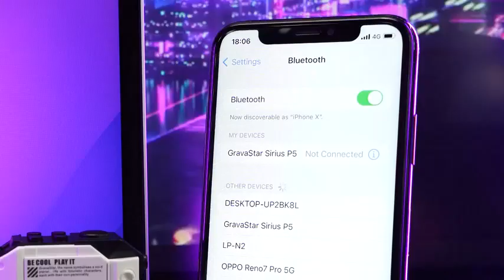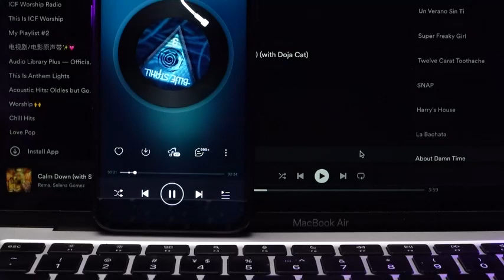Gravastar Wireless Earbuds Sirius P5,Noise Cancelling in-Ear Earbuds with Stereo Sound,4 RGB Lights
Gravastar Wireless Earbuds Sirius P5,Noise Cancelling in-Ear Earbuds with Stereo Sound,4 RGB Lights,40H Playback,ENC for Clear Call,Bluetooth 5.2,IPX4,Support Multipoint Connection(Defense Mecha)
【INTERCHANGEABLE CASES MADE FROM ZINC ALLOY】Gravastar are the first one to offer interchangeable cases with unique, sci-fi inspired designs that allow you to customize based on style and preference. The Sirius P5 bluetooth earbuds with microphone Defense Armor is made from zinc alloy with sleek design.And each of our wireless earbuds come with a necklace,which make earbuds can be worn as a necklace.
【IMMERSIVE, CLEAR SOUND WITH DYNAMIC BASS】The in-ear Sirius P5 features 12mm dynamic drivers and aptX high-definition. The 12mm drivers are able to cover a wide range of frequencies while delivering powerful, deep bass at a high volume using less power. Qualcomm aptX high definition delivers high resolution audio over Bluetooth with clear, industry-leading stereo sound and no interference.
【STABLE AND FAST】Built with the latest Qualcomm 3046 chip and featuring Bluetooth 5.2, Gravastar noise cancelling sirius P5 boasts a fast and stable connection. Sound is tailored to activity, with 48ms low latency for Gaming Mode to pinpoint movements and clear, natural vocals with concert acoustics in Music Mode. Additionally, Sirius P5 headphones wireless bluetooth supports multipoint connection, you can connect it to 2 different devices, and then switch between them smoothly and easily.
【THE POWER OF 40‑HOUR BATTERY LIFE】Gravastar Bluetooth Sirius earbuds P5 ENC noise cancelling wireless earbuds delivers a long 8 hours of listening time on one charge. The charging case holds another 4 charges, you will get 40 hours of listening time in total. The indicator light by the side can easily tell you the level of the battery your earbuds hold.
【LIGHTWEIGHT DESIGN FOR DIFFERENT USES】 Each Gravastar wireless earbud weighs only five grams and fits snugly inside the ear with Environment Noise Canceling to block out any external noise for a superior, stable audio experience in any situation. An IPX4 waterproof rating resistant to sweat and water is perfect for outdoor and athletic activities.